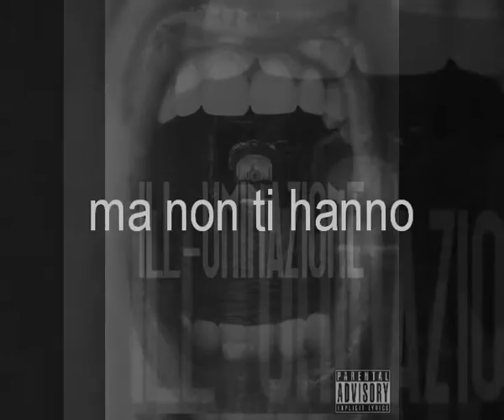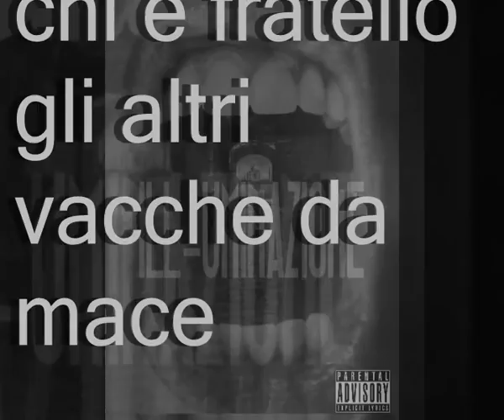Ill Mentalist - Ill-uminazione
Quarto estratto di Ill-uminazione.
"Gli uomini di genio sono persone destinate a bruciare per illuminare il proprio secolo"